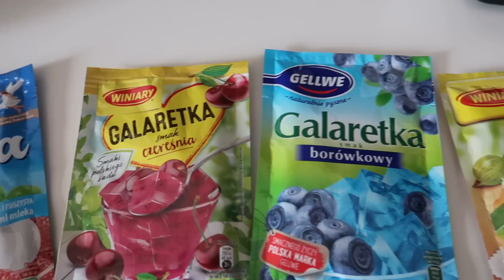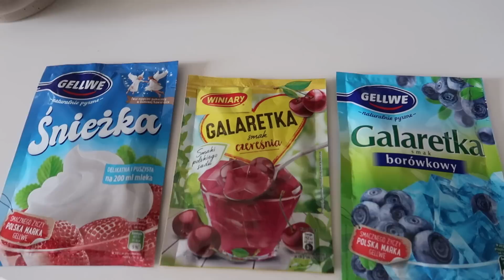Vlog Noc pełna emocji zrobiłam cos okropnego...